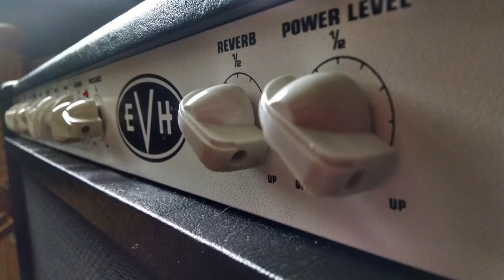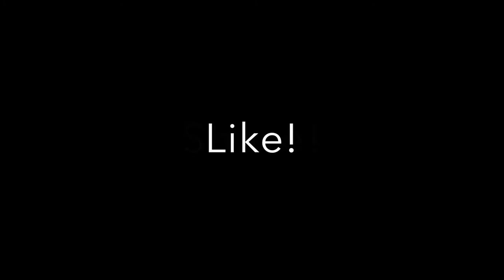Reamp Test(Also an original song)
You can see the gear i used at the end of the video.
Amps: EVH 5150, and Peavey 6505.
Guitar: Gibson SG 60s tribute with Beard Comber Pickups.
Pedals(EVH 5150): Odie classic overdrive, MXR six band eq, Boss DD7, Isp Decimator noise gate.
Pedals(Peavey 6505): Odie classic overdrive, MXR smartgate, MXR six band eq, Hardwire DL8.

I used logic pro x to mix.